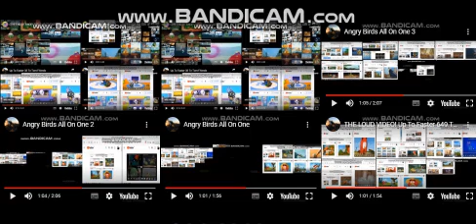angry birds all on one 20